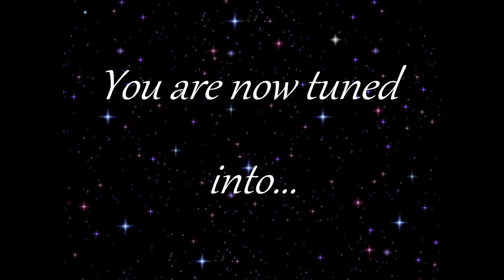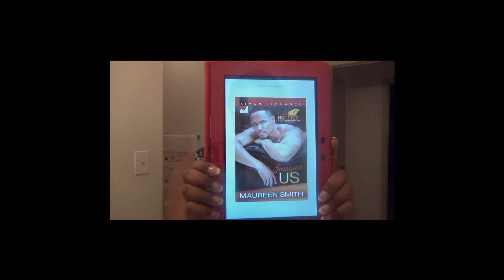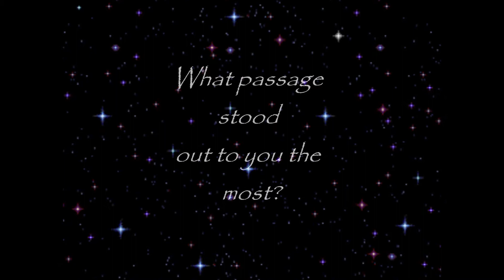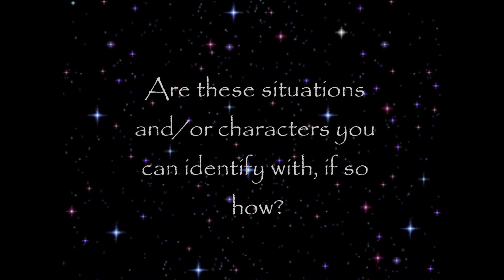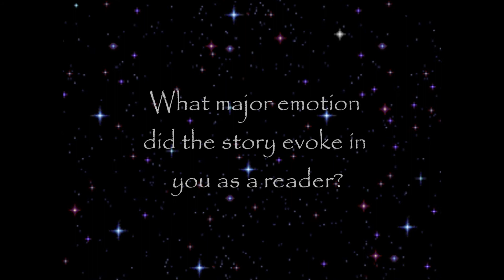The Literary Diva Corner...Imagine Us by Maureen Smith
My Review of Imagine Us. Please check it out. Your support means everything to me.

Also, check out the Wahida Clark website for more information on the entire Thug Series;

THE OPINIONS EXPRESSED IN THIS VIDEO ARE OF MY OWN